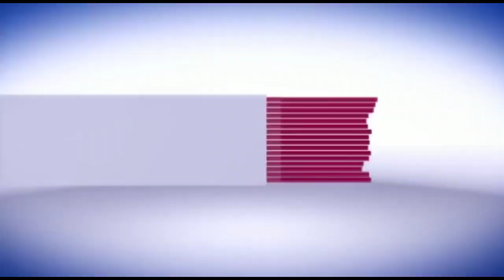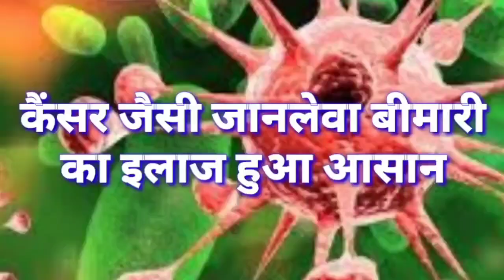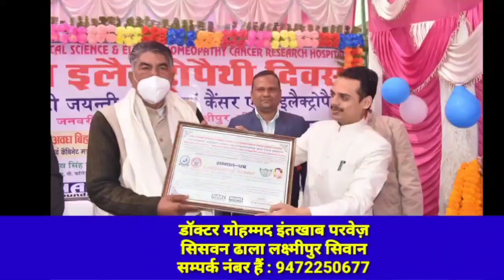सिवान- 3 दिन से लापता युवक का शव मिला, प्रेम प्रसंग में हत्या की आशंका। देखें खबर...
सिवान मुफ्फसिल थाना क्षेत्र के चकरा गांव निवासी कमरूद्दीन मियां के पुत्र असलम अंसारी तीन दिनों से लापता थे। परिजनों द्वारा लगातार उन्हें ढूढने का प्रयास जारी था   लेकिन आज सुबह दरौली नहर से असलम अंसारी का शव बरामद हुआ है। परिजनों द्वारा शव का पहचान कर लिया गया है। आपको बताते चलें कि असलम अंसारी की शादी 8 वर्ष पहले महादेवा ओपी थाना क्षेत्र के बिन्दुसार बुजुर्ग निवासी शहदुल्लाह अंसारी के पुत्री शहजादी प्रवीण से हुई थी। असलम अंसारी तमिलनाडु में वेल्डिंग का काम करता था और 1 माह पहले घर आया हुआ था। आज सुबह उसका शव दरौली नहर से बरामद की गई है। मृतक के साले ने बताया कि मैरवा के किसी लड़की से फोन पर उसके बहनोई से बातचीत होती थी जिसको लेकर बराबर बहन शहजादी परवीन और बहनोई असलम अंसारी के बीच विवाद हुआ करता था। मृतक असलम अंसारी के दो बेटे है। इस हत्या की सूचना मिलने के बाद पोस्टमार्टम हाउस के पास मृतक के बहन रुकसाना खातून भी पहुची हुई है जिन्होंने अपने भौजाई पर हत्या की जानकारी होने की सूचना को छुपाने के साथ परिजनों को बरगलाने का गम्भीर आरोप लगाई है। वही  परिजनो का रो-रो कर बुरा है। पति की हत्या की खबर सुनते ही पत्नी भी  बेसुध पड़ी हुई है। बहरहाल यह तो पुलिसिया जांच के बाद ही हत्या के कारणों का खुलासा हो सकेगा। वही इस हत्या मामले में परिजनों द्वारा जिला प्रशासन से जांच कर दोषियों को सजा दिलाने की मांग की गई है।